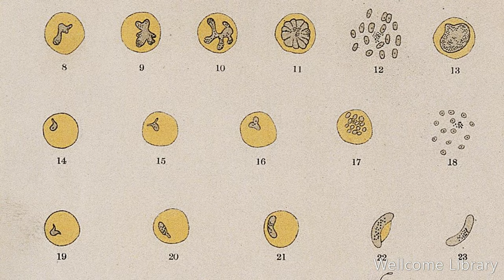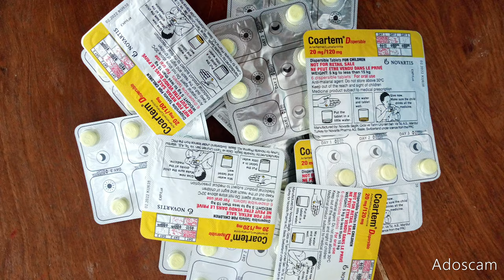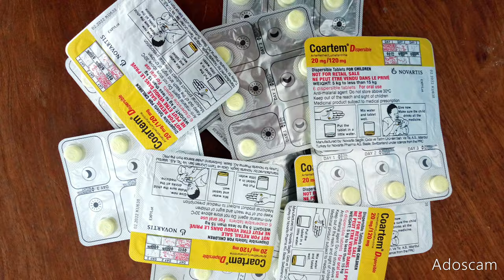Meet Cevayir Coban — The fight against malaria (Audio:EN, Subs:EN|JP)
Professor Cevayir Coban is a medical doctor and head of the Division of Malaria Immunology. This film introduces her lab and researchers, who study malaria in order to fight it.